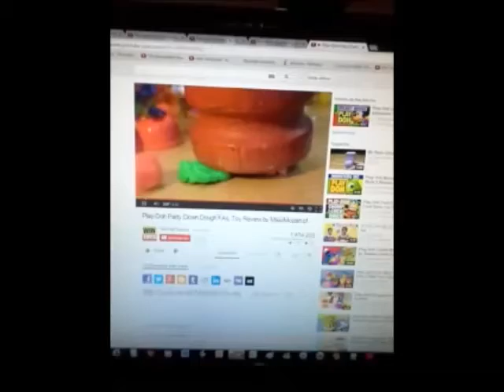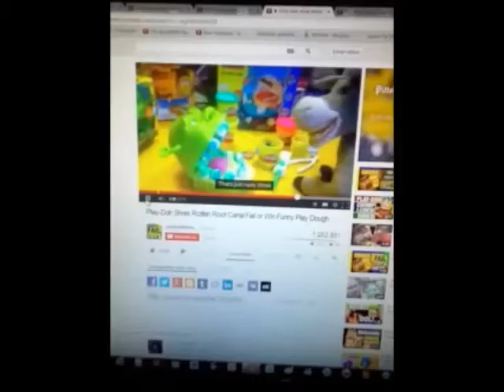Meu Filme0031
Breno Filmes